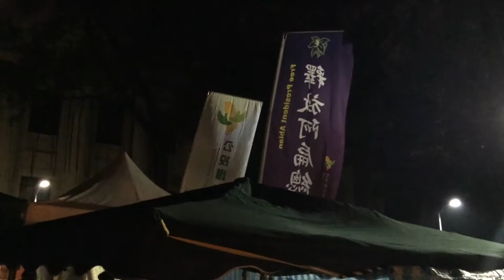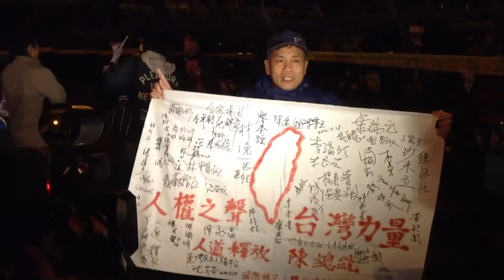No New Year Protest Taiwan 2015沒正義沒新年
‪#‎FirstNight‬ in ‪#‎Taipei‬ "沒正義 沒新年! No Political Prisoner! No New Year! 5hrs before the New Year Protest of Taiwanese for No.1 Political Prisoner_A-Bian president, still held up in jail by the torturous ruling party KMT (the Chinese Nationalist Party in Taiwan) ‪#‎ShutItDown‬ ‪#‎NYE2015Protest‬

"Sunflower Everywhere 遍地開花!" Anything is possible when you sowing the seeds of Democracy.

After 24 days of OccupyChamber佔領議場, its established SunflowerMovement太陽花運動 advocated SunflowerEverywhere遍地開花, & it has since awaken the public spirit of social, cultural, political & environmental reform in Taiwan islandwide. Such as NoNukes 反核運動: Stop the problematic and budget-wasting nuclear power plants No. 4/3/2/1; And NoKMT - KMT不倒，台灣不會好(拒投KMT運動), 換掉國民黨，台灣不會馬上變好，但如果國民黨沒被換掉，整個台灣都會徹底腐爛。

‪#‎Taiwan‬ Brief History 台灣簡史：

-1895~1945: Japanese colonial period. 日本治台50年。

-1947: KMT (Chinese Nationalist Party) retreated from China civil war to occupy Taiwan & initiated ROC (apart from PROC) with a martial law. Over hundreds of thousands of Taiwanese were tortured, killed or vanished in 4 decades of White Terror (unidentified for Top Classified). 國民黨自中國內戰被推翻後，以中華民國之名撤退/殖民/接管台灣，實行戒嚴專制約半世紀，‪#‎二二八‬ ‪#‎白色恐怖‬ 時期，被刑求/屠殺/失蹤的民眾難以估計（自數千至數十萬人數因國安理由未能公開）。

-1971: PROC China claimed ROC Taiwan ownership from UN. China regards Taiwan as a rebel region that must be reunited by force if necessary. 聯合國決議一個中國，佔領台灣的中華民國從此喪失國際主權。

-1992: Taiwan & China became "1 country 2 systems" according to PROC-ROC secret agreement. 國民黨開始倡導模稜兩可的 ‪#‎一中各表‬ ‪#‎一國兩治‬。

-2000: With the election of President Chen Shui-bian from the opposition Democratic Progressive Party, Taiwan changed from One Party Dictatorship into Corporatocracy, as most of the financial & political power still controlled by KMT. 雖有首位民選總統陳水扁，但民進黨並未積極 ‪#‎轉型正義‬，而國民黨仍舊掌握大多數資源，台灣由一黨獨裁變成權貴政治。

-2008: Corruption allegations undermined Mr Chen's popularity and contributed to the DPP's loss to a resurgent KMT. 民進黨爆發貪瀆，執政權回歸國民黨。

-2014: ‪#‎OccupyCongress‬ (0318~0424) by students, activists, NGOs & pro-Taiwan independent groups united to fight the tyranny China Trade Pacts & the systemic corruption of KMT government, turned into the national Sunflower Movement. 以台北社運圈為中心的反服貿運動，在318佔領立法院後壯大為全島響應的太陽花運動。

-2015: New generation start to use citizen power calling for changes, such as the legislative, constitutional and educational reform. There is no turning back for democracy Taiwan. 新生代受到太陽花運動鼓舞, 公民運動與投入政治開始蔚為風潮